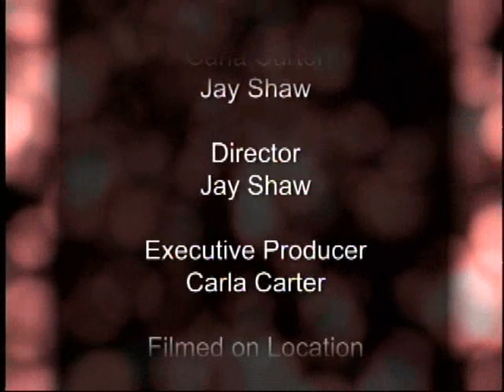Carla Carter Fitness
Interview with the Queen of Fitness
Dawn Strozier, the personal trainer for Steve Harvey and other celebrities. Also intoducing the Fitness Kidz.